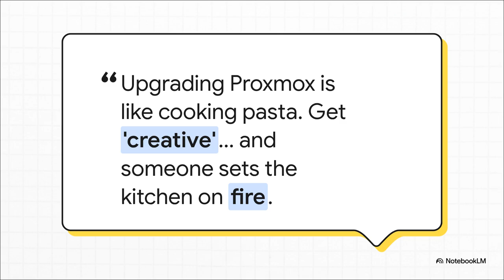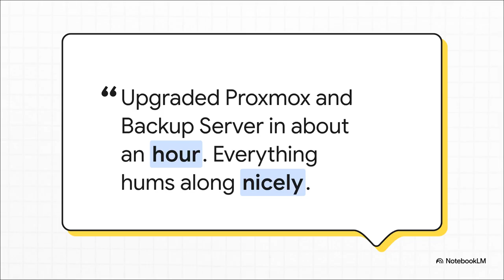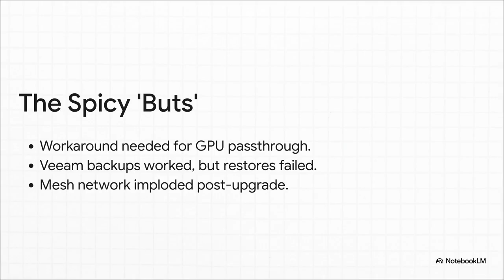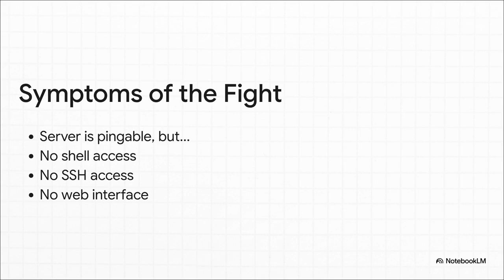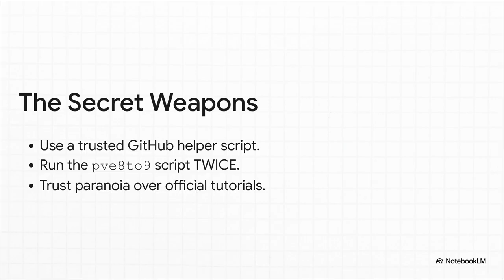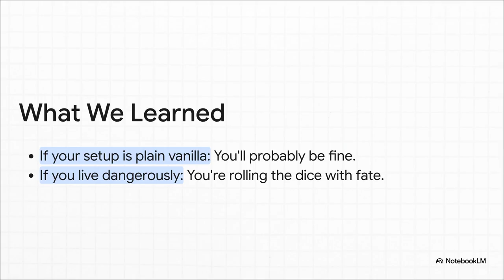From Vanilla to Chaos: Upgrading Proxmox VE 8 to 9 (Real User Stories!)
"Upgrading Proxmox VE 8 to 9 is like cooking pasta – sometimes smooth, sometimes chaos! We dive into real user experiences: from "it just worked" in an hour to battling GRUB repair, GPU passthrough issues, or even nuking a Proxmox Backup Server. Discover why vanilla setups often sail smoothly, while complex configs can lead to "boot hell". Learn the importance of helper scripts and actual tested backups from the community's wild ride. Prepare for an upgrade that's either smooth sailing or a weekend of questioning your career choices!"